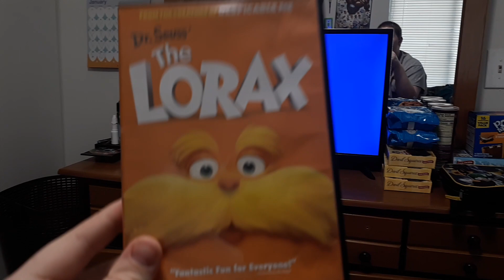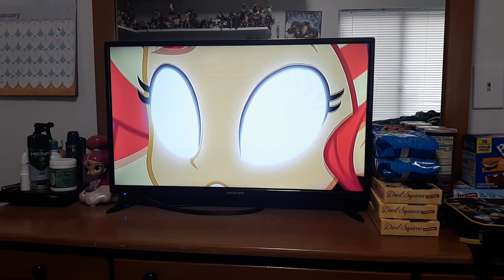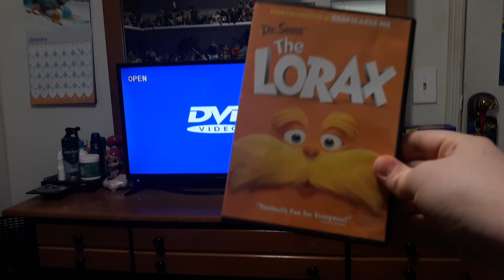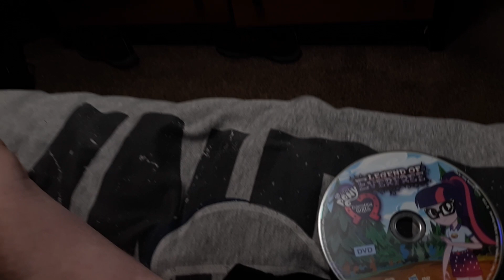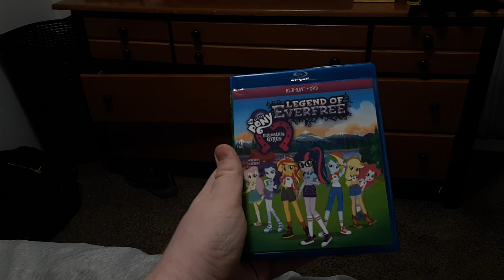Menu Walkthrough Of My Little Pony Equestria Girls: Legend Of Everfree Blu-Ray And DVD From 2016 🏕🏞⛺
this Is the video that I'm doing for my little pony

this is a video for (Thomas,pingu,MLP equestria girls& shane&David fan 2005)

(this is for all the equestria girls fans and cast  and the cast of my little pony too)

on February 1st I'll try my best to do the menu walkthrough of my little pony equestria girls rainbow rocks I promise cross my heart💘

if you want to see the opening of my little pony equestria girls go ahead and check that out and make sure you like👍 share subscribe hit the notification bell for new videos🔔 and let me know in the comment section down below and tell me what is your favorite my little pony character? that's my question and I will see you guys in a new video see you guys next time✌🙏 and take care👋👍